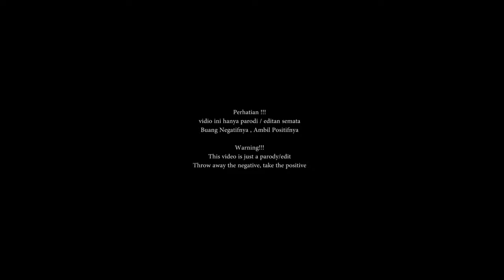Lantunan Adzan Merdu Bikin Hati Adem dan Tenang Bikin Lesti Tak Kuasa Menahan Air Mata..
TAKE AWAY THE NEGATIVES TAKE THE POSITIVES :)
SUPPORT ME GUYS
Special thanks to Kholilkhl:
This is just a parody, guys, hehe, so it's definitely edited, thank you all, I hope you all always succeed :)